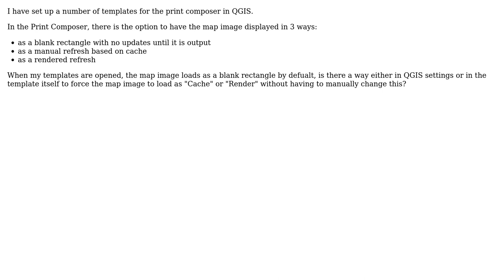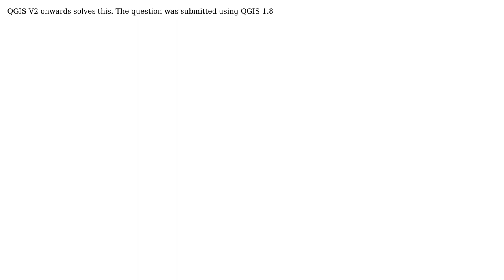GIS: Can you set a QGIS print composer to render the map as default?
With thanks & praise to God, and with thanks to the many people who have made this project possible! You are responsible for your own actions.